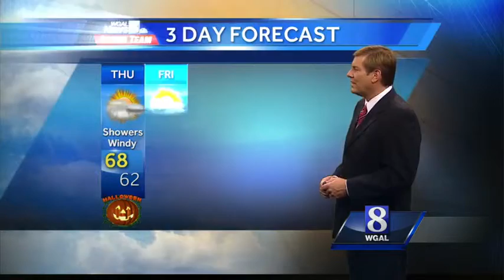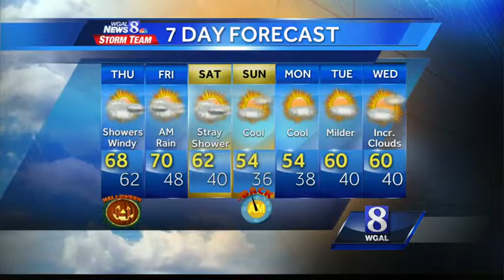Warmer temperatures expected Thursday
Some spotty showers are possible for tomorrow.